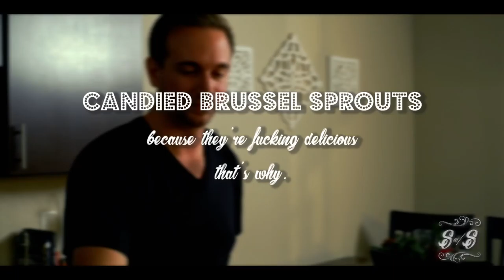Brussel Boi | SWS Ep. 1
Meet Michael Sapieja. Trained chef? No. Alcoholic?

...maybe...

Watch him drink Brûlé old fashioneds and fail to teach you to make candied brussels sprouts.